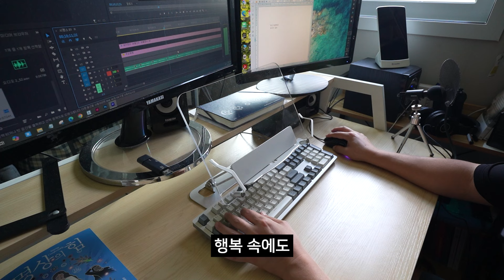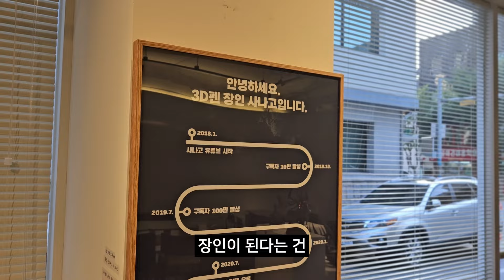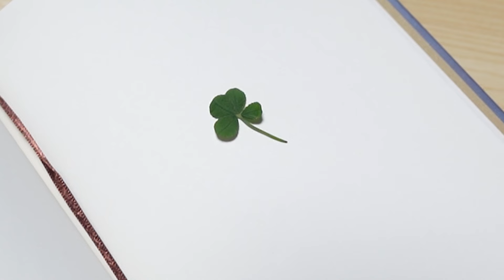행운은 행복할 때 나타난다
• [Free Music] 당황, 엉뚱, 피곤, 짜증